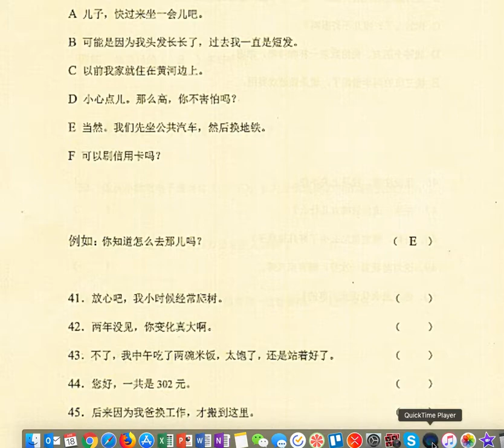HSK3 1777Z #41-45